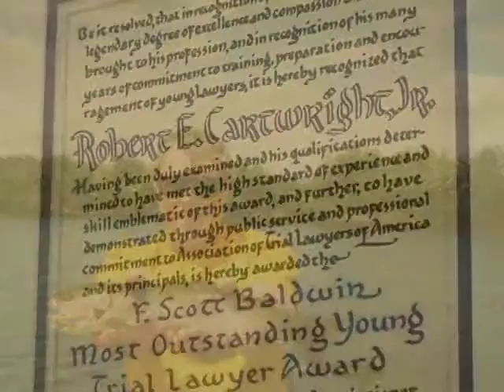San Francisco Personal Injury Lawyer - Robert Cartwright, Jr.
Tough and Aggressive Legal Representation While many firms tout their settlements, we have a reputation as trial lawyers and are proud of it. Robert E. Cartwright, Jr. has been a finalist
in San Francisco several times for Trial Lawyer of the Year, as well as in the State of California, and nationally. Only a relatively tiny handful of lawyers in the United States can make such a claim. While we know that clients seldom if ever wish to have their case go to trial, it is only by being represented by a lawyer that is capable, willing and prepared to go to trial and has the experience to do so that one can obtain the maximum result against a recalcitrant insurance company or large corporation. Our reputation as trial lawyers affords us the ability to get you the best settlement, and if you are unable to do so, we are fully prepared and have the resources to force them to pay you what is fair in front of a jury. Ironically, many firms do not actually try cases.